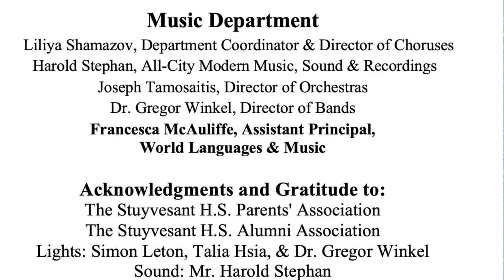WOMEN'S CHORUS "The Sound of Music (Choral Selection)," arr. Clay Warnick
STUYVESANT HIGH SCHOOL CHORUSES
Spring Concert 2023
Liliya Shamazov, Director